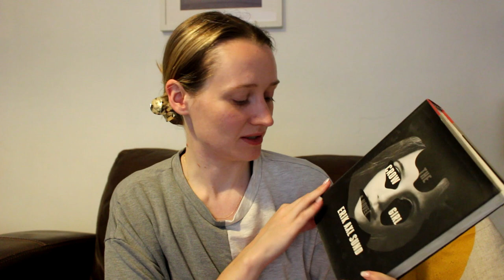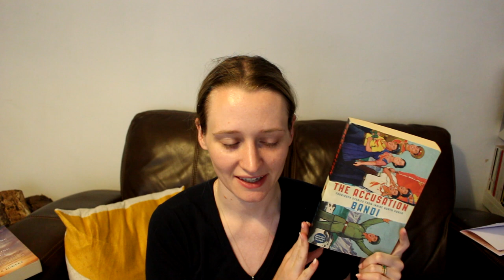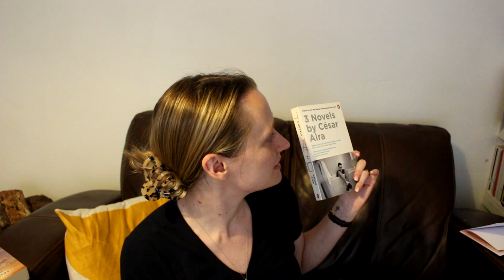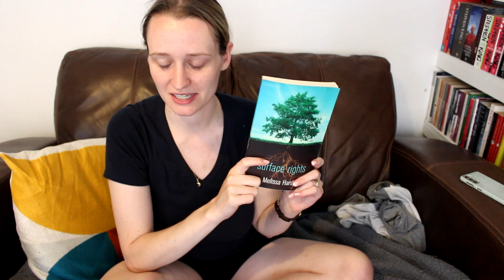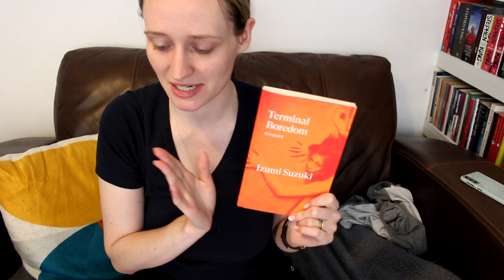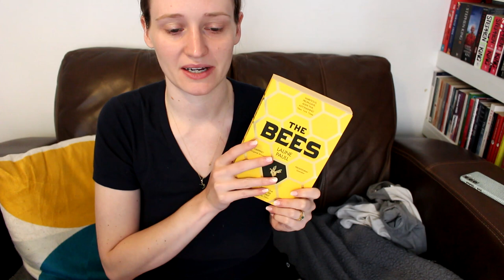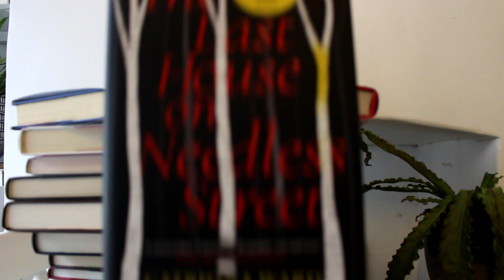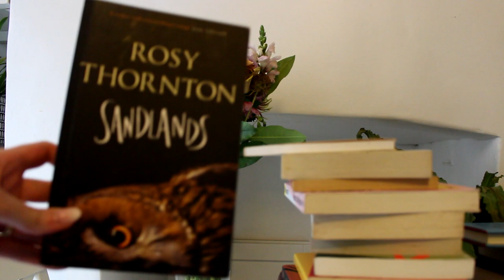Biggest Ever Book Unhaul (150 books)